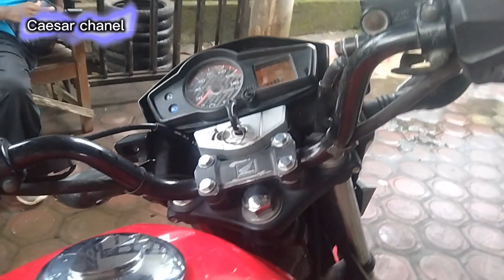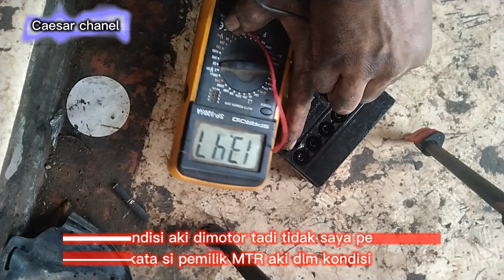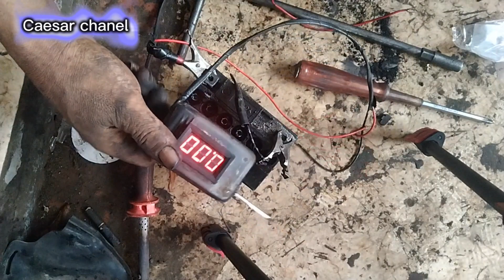Honda Verza dak bisa stater